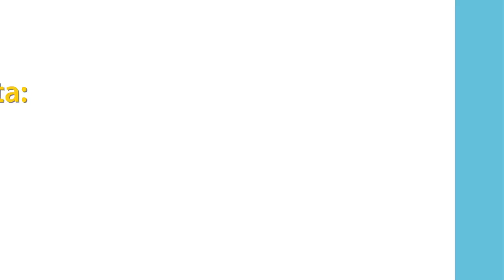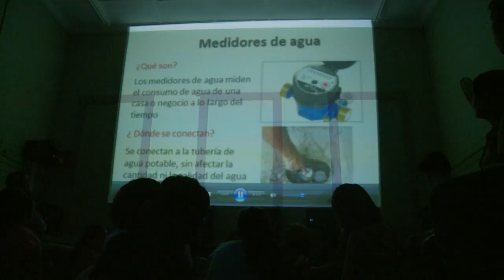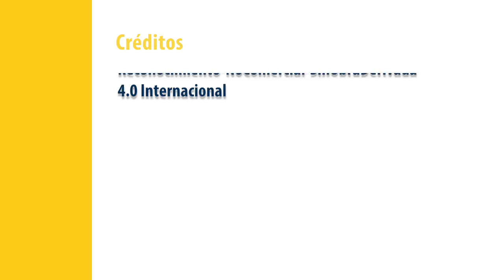El agua en Juan Viñas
El Trabajo Comunal Universitario "Apoyo a la gestión ambiental local", de la Escuela de Química, tiene más de dos décadas de trabajar con grupos ambientalistas y municipalidades por el mejoramiento de la condiciones ambientales.